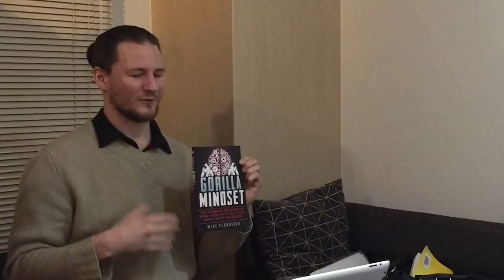English Bibliobattle in Kyoto, at Lindt Vol. 5 1/2, "Gorilla Mindset"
"Gorilla Mindset: How to Control Your Thoughts and Emotions to Live Life on Your Terms" Mike Cernovich (著)
This is a clip from the English Bibliobattle in Kyoto (Lindt) Vol. 5, held on January 21, 2016 at Lindt English Studio. Philip introduces his book, "Gorilla Mindset."

Books introduced
1. Before Sunrise & Before Sunset: Two Screenplays (Richard Linklater)
2. Life of Pi (Yann Martel)
3. イラストでときめく片付けの魔法 (近藤麻理恵)
4. As You Like It (William Shakespeare)
5. 物語の役割 (小川洋子)
6. Gorilla Mindset: How to Control Your Thoughts and Emotions to Live Life on Your Terms (Mike Cernovich)

The champion book was「物語の役割」.